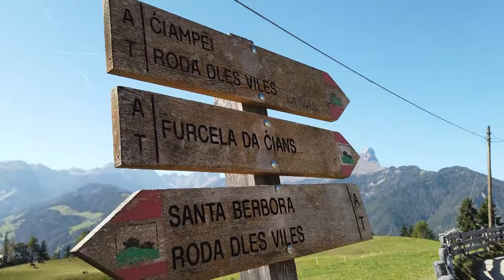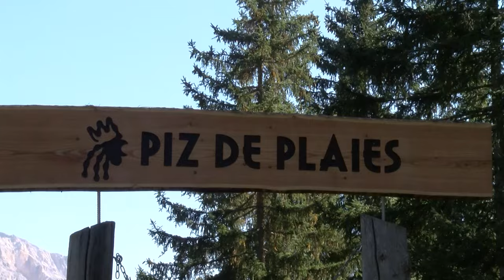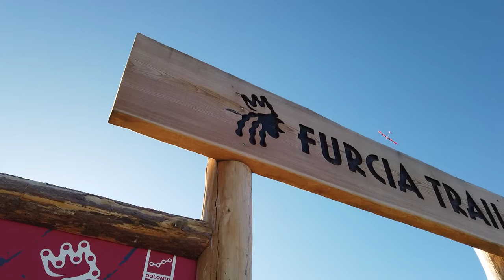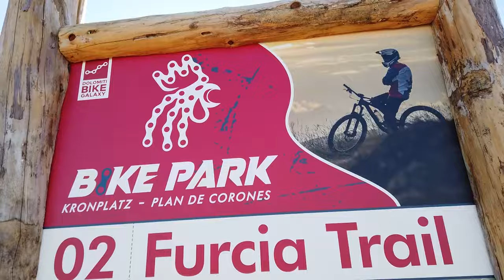KRONPLATZKING MTB MARATHON 2024 ANTEPRIMA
Siamo stati a San Vigilio di Marebbe per scoprire la prossima edizione della Kronplatz King, abbiamo pedalato con Maurizio Kastlunger e due grandi delle ruotegrasse Roel Paulissen ed Anna Oberpalaiter del RH Racing Team